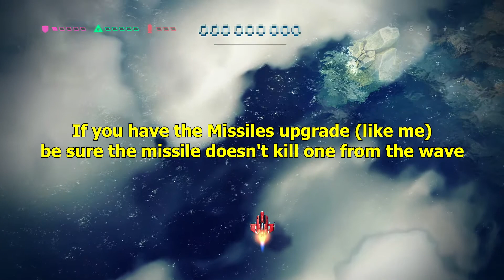Unstoppable Grog Trophy (Ram Through An Enemy Wave With Energy Shield) - Sky Force Anniversary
To the point and easy to follow Unstoppable Grog Trophy Tutorial.

Trophy Description: Ram through an enemy wave with your Energy Shield.

You need to buy the Energy Shield upgrade for this trophy.
Select Stage 1 on Normal.
Buy one Energy Shield at the start of the level.
Use your Energy Shield to fly through a wave of green planes.
If you have the Missile upgrade (like me) make sure it doesn't kill one from the wave.

You'll Need More Than That, Mantis! [Bronze]
Destroy 1 000 enemies.

A Really Nice Pat On Your Back [Bronze]
Destroy 10 000 enemies.

A Token Of Gratitude [Bronze]
Rescue 100 people.

Medal Of Honor [Bronze]
Earn 10 medals.

Fidelity Medallion [Silver]
Earn 100 medals.

Handsomely Rewarded [Bronze]
Collect 100 000 stars.

Unstoppable Grog [Bronze]
Ram through an enemy wave with your Energy Shield.

Lord Of Destruction [Bronze]
Destroy at least 15 enemies with one Mega-Bomb.

Heat Ray [Bronze]
Burn through 10 enemies with your Laser.

I'm Still Alive [Bronze]
Finish a stage with your health lower than 5%.

It Wasn't Me! [Bronze]
Destroy the lighthouse without touching it.

House Of Cards [Gold]
Collect all the cards.

Cheater! Just Kidding, You're Cool! [Bronze]
Complete Stage 8 without using power-ups.

Against The Odds [Silver]
Destroy all enemy towers on Stage 5.